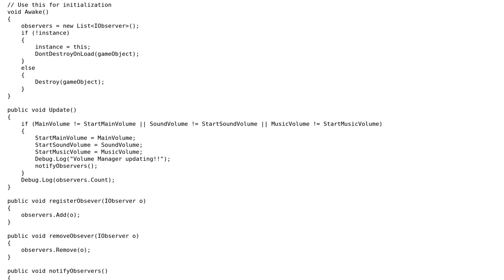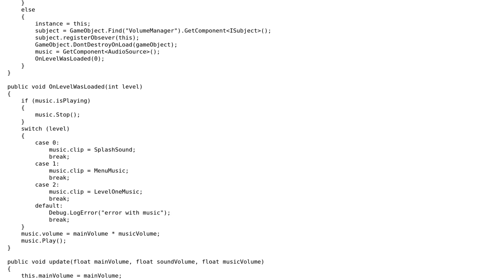Code Review: Observer Pattern with C# and Unity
With thanks & praise to God, and with thanks to the many people who have made this project possible! | Content (except music & images) licensed under CC BY-SA | Music | Images & others | With thanks to user t3chb0t user Funlamb user Behnam Rasooli and the Stack Exchange Network Trademarks are property of their respective owners. You are responsible for your own actions.